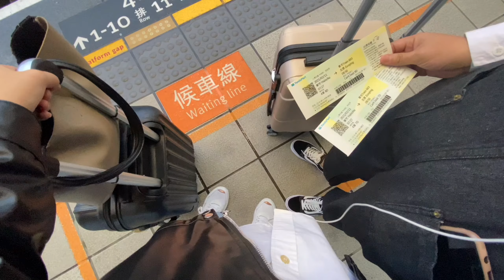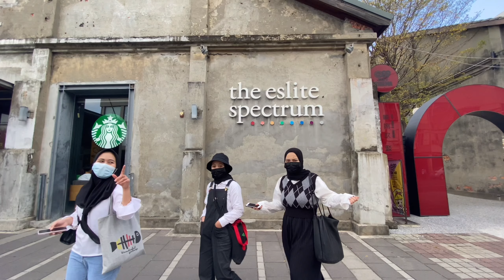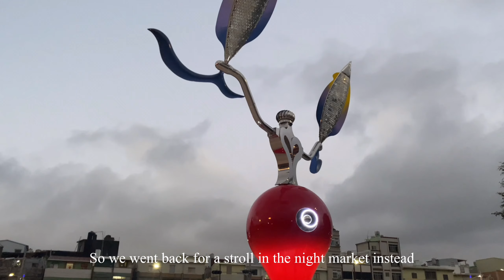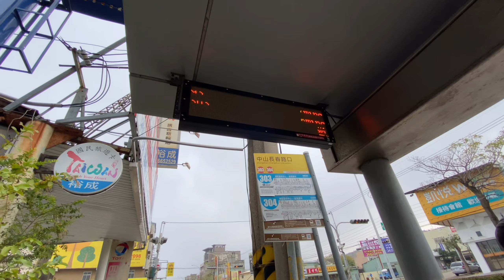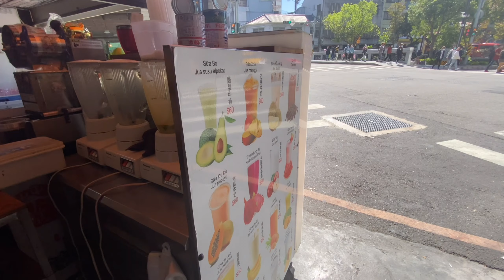Travel in Taiwan | Chinese New Year Holiday Travel Vlog I First Time Hiking in Alishan Taiwan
Hello NetWorld~

Today i am sharing with you my first travel vlog in 2021
And marking my first video on this channel

P.s : I'm not a fluent english speaker so pardon my basic english. I'm still in the process of learning😊